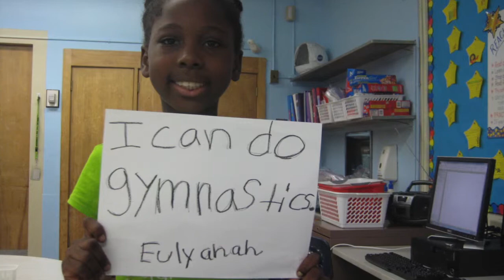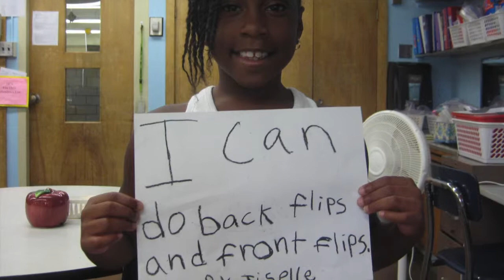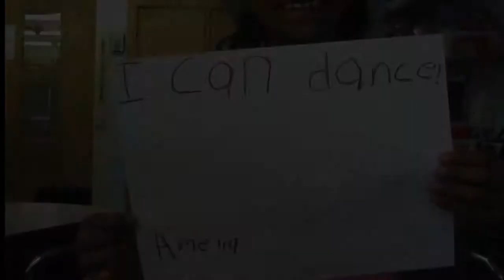Brookside KYSN - 3R 9.24.15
This video is about Mrs. Rado's Class at Brookside School, Presented on 9.24.15